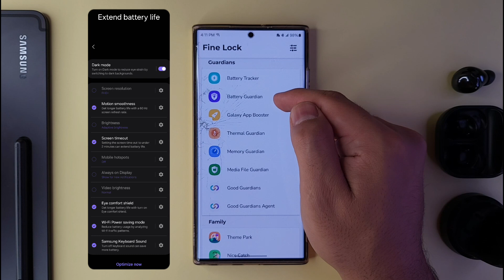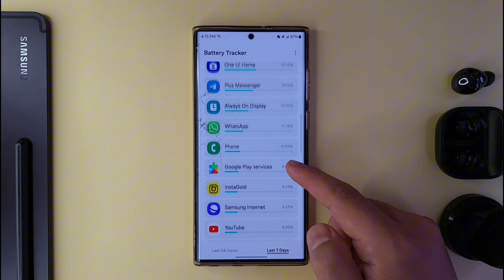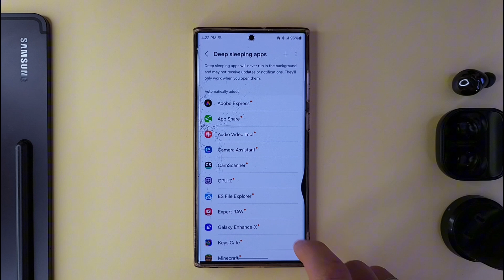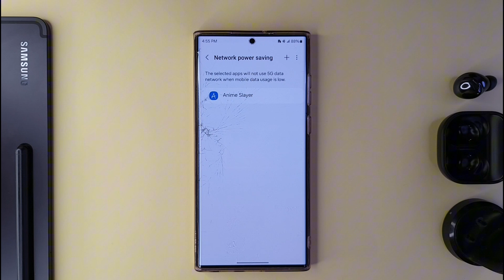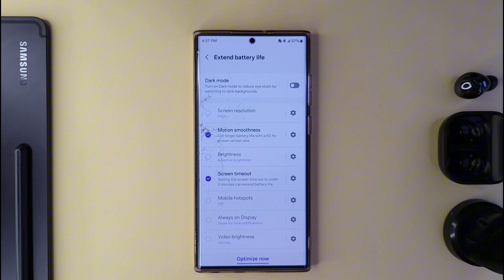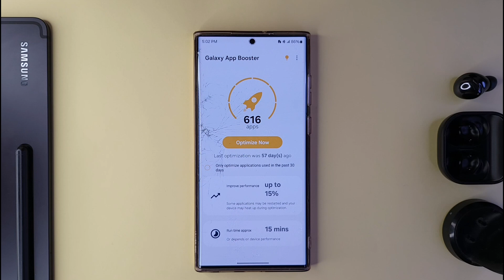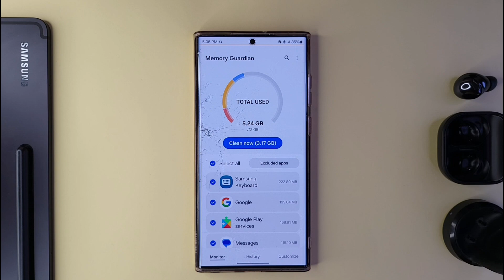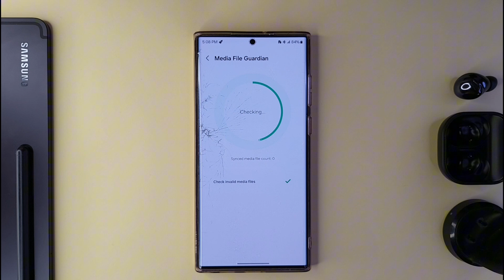شرح تطبيقات جود لوك بالتفصيل || لن يبقى هاتفك ممل بعد الان ( الجزء 4 ) Good lock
الجزء الرابع من شروحات تطبيقات الجود لوك good lock من سامسونج

📌 لماذا يجب أن تستخدم Good Lock؟
إذا كنت من محبي التخصيص والاحترافية في استخدام هاتفك، فهذه التطبيقات ستجعلك تتحكم في كل جزء من واجهة سامسونج One UI بأسلوبك الخاص.

📱 هل يستحق Good Lock التحميل؟
إذا كنت تستخدم هاتف سامسونج وتبحث عن تجربة مختلفة كليًا وتحكم دقيق في شكل وسلوك النظام، فهذا الفيديو لك!

□ شرح مفصل :
● تتبع استهلاك البطاريه || Battery Tracker
● جميع اعدادات توفير الطاقة || Battery Guardian
● تحسين أداء الهاتف || Galaxy App Booster
● مراقبه وتحسين حرارة الهاتف || Thermal Guardian
● تنظيف وتخصيص الذاكرة العشوائية || Memory Guardian
● فحص الملفات || Media File Guardian
● مشغل الجود جاردين الاول || Good Guardians
● مشغل الجود جاردين الثاني || Good Guardians Agent

Android 14

good look
good lock

Techlab

المقدمة Introduction 00:00
شرح التطبيق الحادي عشر Battery Tracker  00:48
شرح التطبيق الثاني عشر Battery Guardian 01:23
شرح التطبيق الثالث عشر Galaxy App Booster 05:12
شرح التطبيق الرابع عشر Thermal Guardian 05:31
شرح التطبيق الخامس عشر Memory Guardian 06:52
شرح التطبيق السادس عشر Media File Guardian 07:54